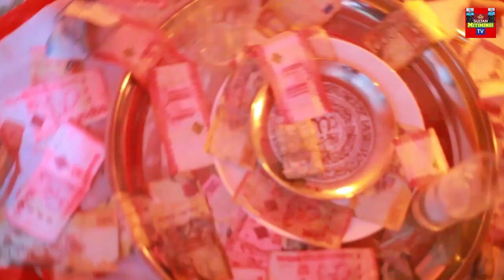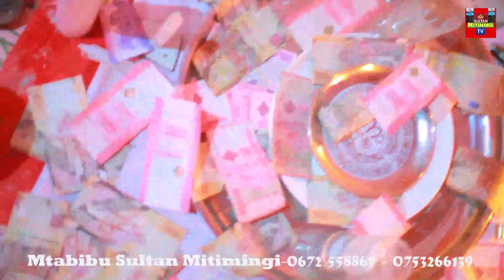HIVI NDIVYO JINSI YA KUMILIKI PESA ZA MAJINI BILA MASHALITI YOYOTE .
Jinsi ya kumiliki pesa za majini na kuwa bilionea bila mashaliti yoyote , na mtabibu sultan mitimingi. ili uwe unapata dondoo mbali mbali za tiba na matibabu kutoka kwa mtabibu sultan mitimingi , like, share na subscribe katika youtube channel yetu.